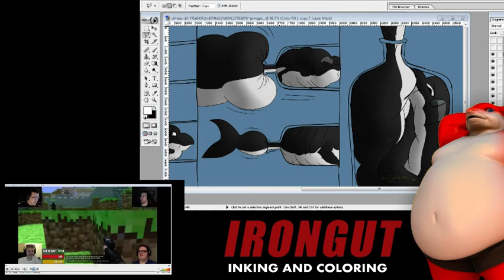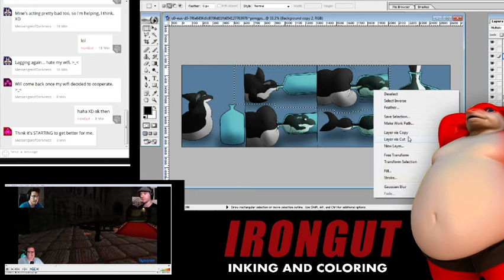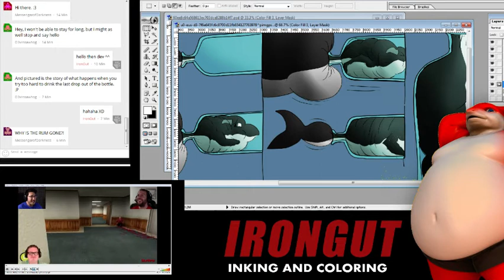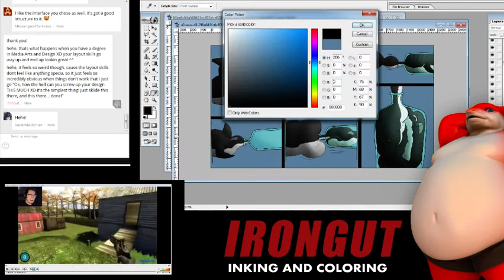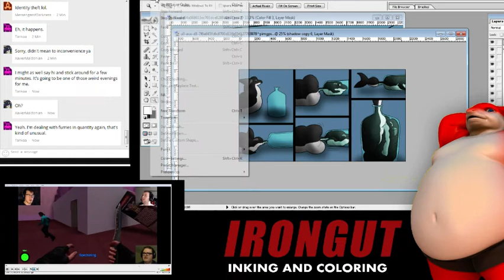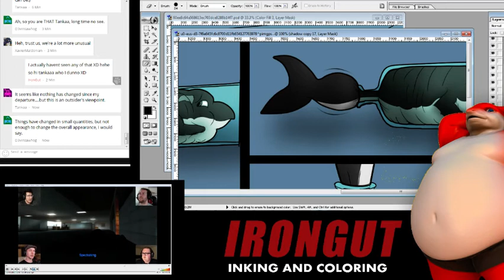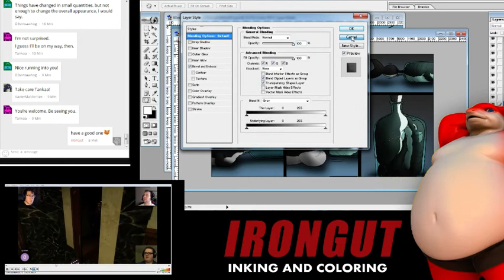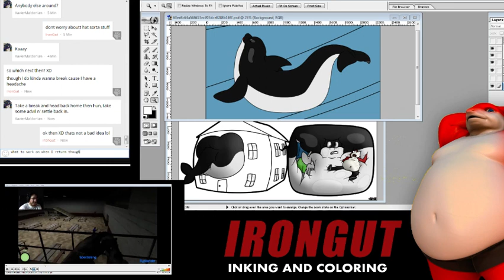IRONGUT STREAMING - 2015 05 27 - Mercury Leonidas Bottle Comic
A short stream this time, where Mecury gets stuck in a bottle :D  comic done by leonidas ^^ and this is the coloring jhob :)